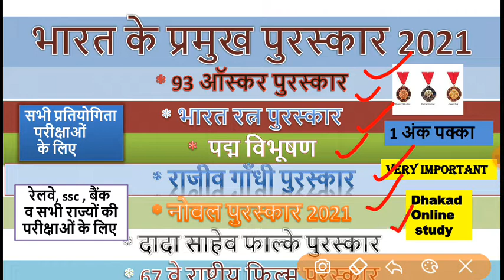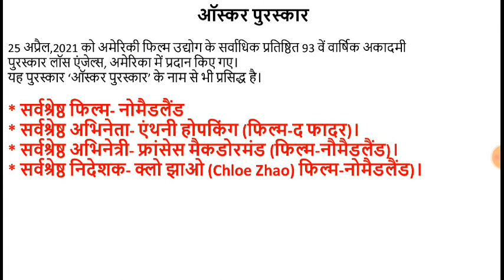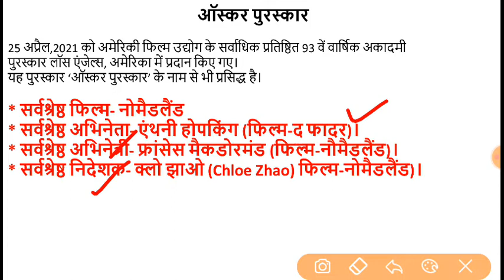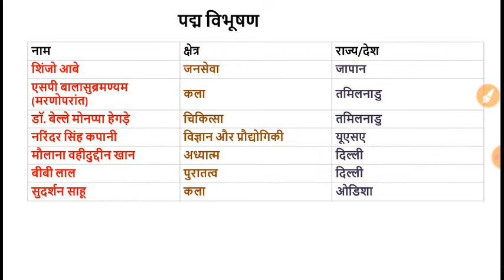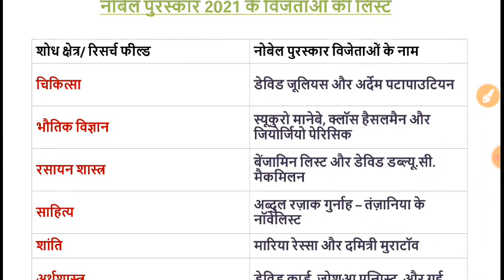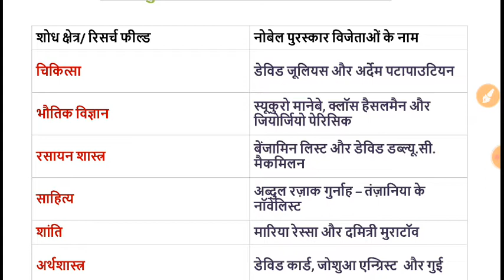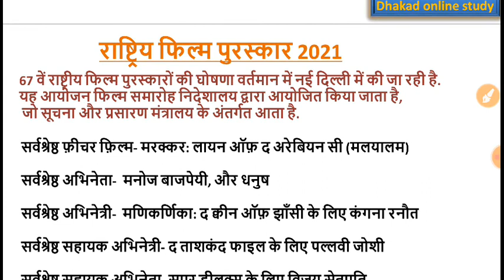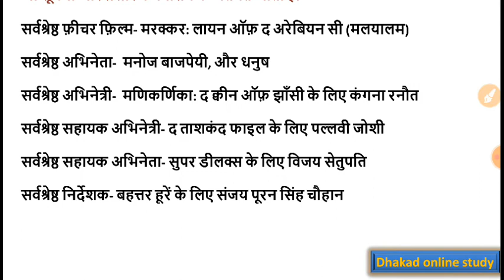भारत के प्रमुख पुरस्कार 2021 / Award of india / for all Exam. important / ssc,railway,bank etc.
-Hiii friends-

*police exam
*patwari exam
*railway exam
*ssc exam
*upsc exam

🌷🌷🌷🌷🌷Thanks🌹🌹🌹🌹🌹